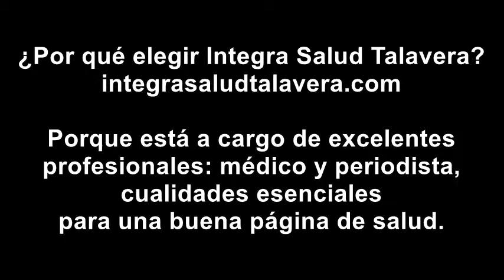Por qué elegir Integra Salud Talavera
La médico foniatra, Dra. María Bielsa, colaboradora de Integra Salud Talavera explica por qué recomienda nuestra página: porque está a cargo de excelentes profesionales: médico y periodista,
cualidades esenciales para una buena página de salud.